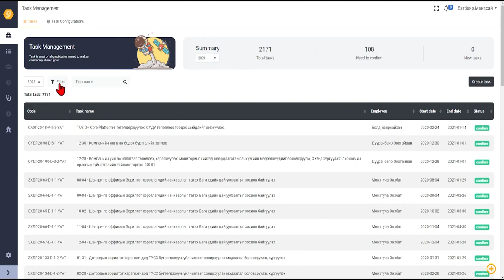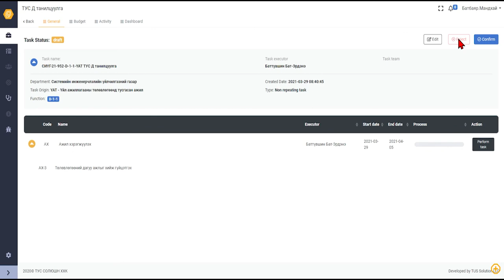TUSS D+ Заавар: Ажил батлах (Хариуцсан менежер)